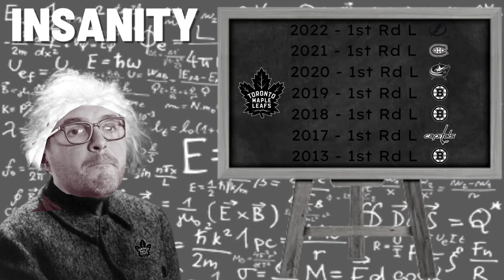2022-23 NHL BETTING PREVIEW - BEST STORYLINES TO FOLLOW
What's up you BEAUTIES! Welcome to BENCHTALK!

In today's episode, I break down the top storylines you should be paying attention to for the upcoming NHL season.

I talk faces in new places, Patty Kane's Nifty Mitts, Ovie's goalscoring and Maple Leafs' insanity.

About me: My name is Chris and I am an experienced sports handicapper with over 15 years in the betting industry. I handicap all four major North American sports (NFL, NHL, NBA, MLB) and European/International Soccer. These videos are intended to educate, entertain and provide complimentary selections on daily sporting events.